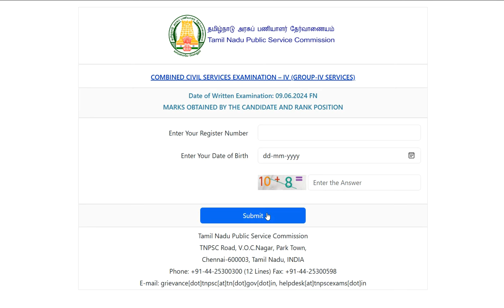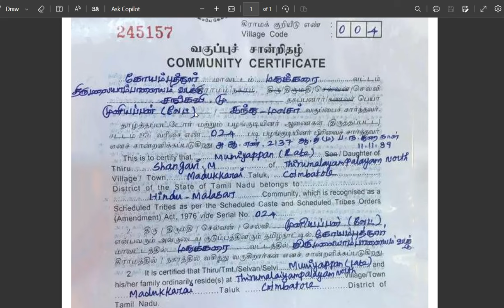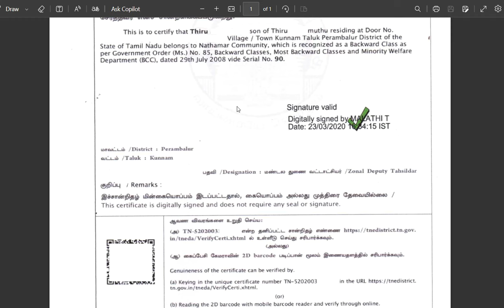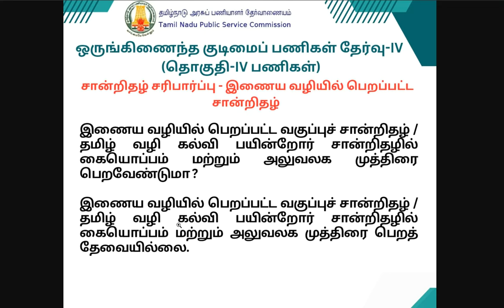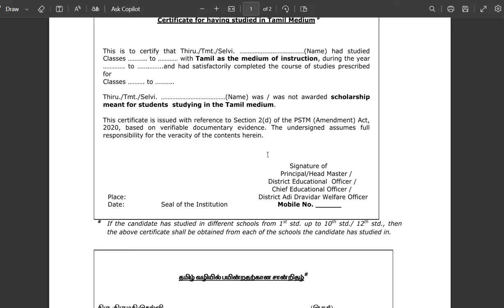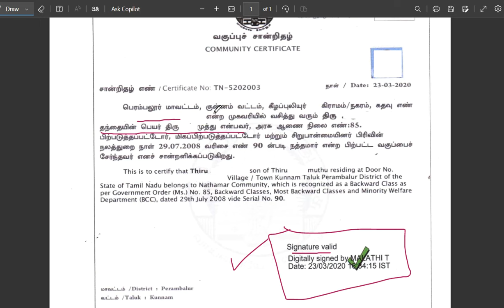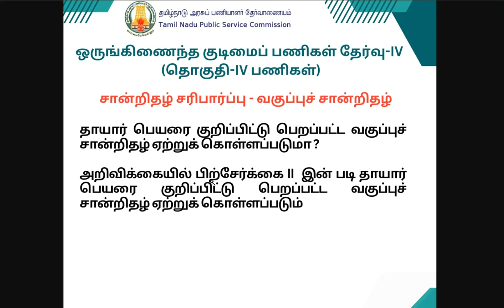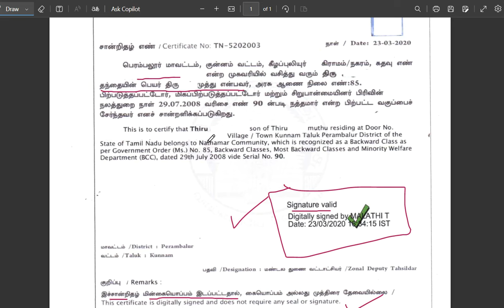TNPSC GROUP 4 Community சான்றிதழ் சரிபார்ப்பு | வகுப்புச் சான்றிதழ் Signature Valid Name இருக்கா..